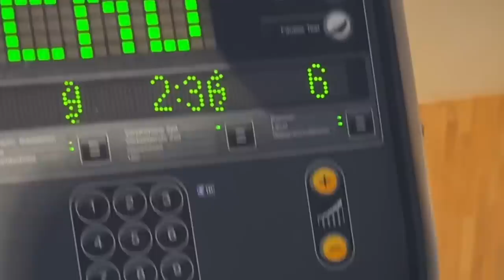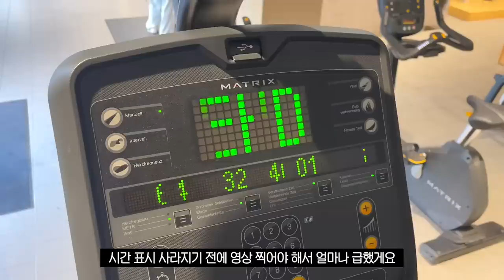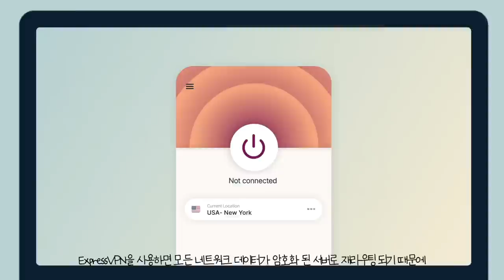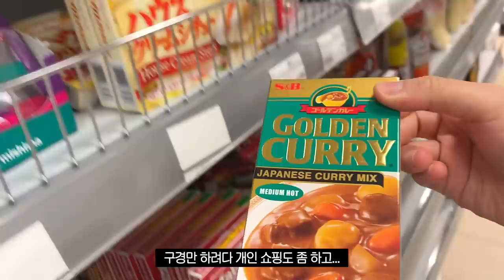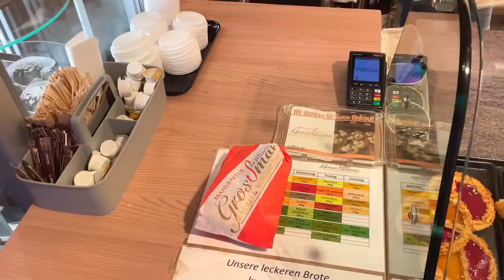교환학생 브이로그 | 뉴 취미는 기숙사에 모여서 저녁마다 푸파하기 , 요리고수가 되어가는 독일에서의 방학 일상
이 영상은 ExpressVPN의 제작지원을 받았습니다
오늘 영상에서 한번 더 소개 드린 ExpressVPN을 통해서  개인정보 보안 걱정 없이 안전하게 더 많은 컨텐츠를 누려보세요!
로 접속해 추가 3개월 무료 혜택을 받아가세요!

언제나처럼 참으로 먹지런한 일상을 담은 오늘의 브이로그입니다~~
여름학기에 새롭게 파견된 친구들과 금새 친해져서
요즘 종종 기숙사 방에 모여 저녁을 같이 먹곤 하는데
절대로 1차만에 끝나지 않아 얼굴이 점점 둥글둥글해져 가고 있습니다...
그렇지만 먹순이들의 모임은 언제나 즐거운걸요~~